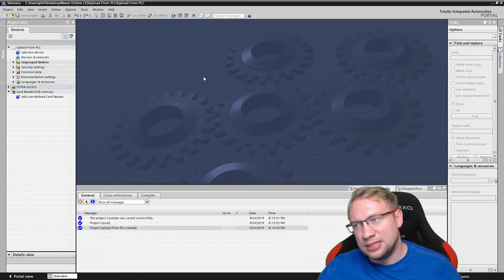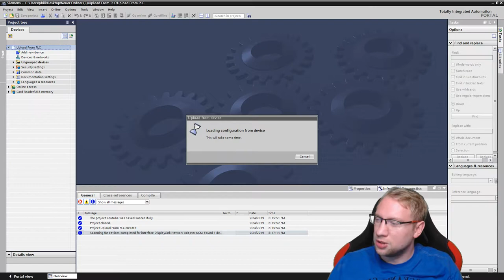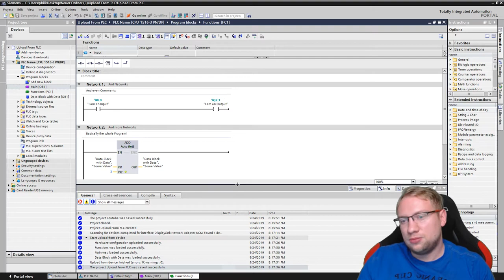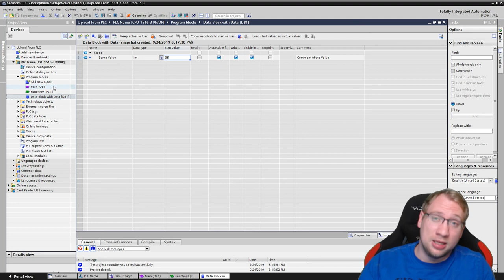TIA Portal: Program Backup from Physical PLC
Lost your program? Just get it back from the PLC!
Available for S7-1500 and S7-1200.
Limited for S7-300 and S7-400.